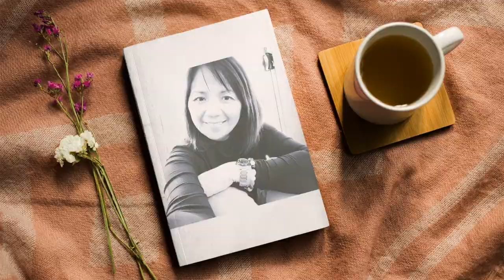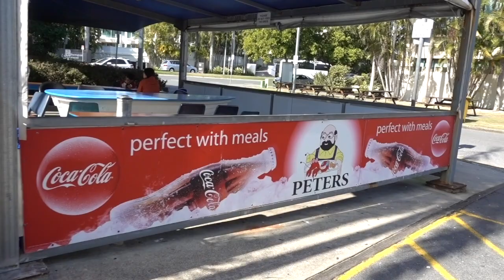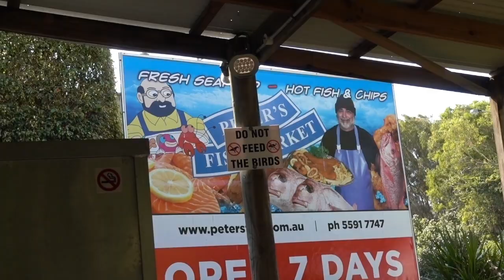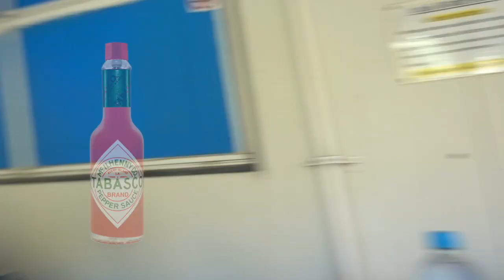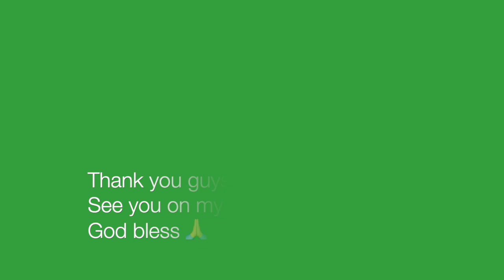GOLDCOAST + AUSTRALIAN FISH & CHIPS + ANO NANGYARI + MINISO + LOUIS VUITTON + PRADA VLOG #18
Today we've  headed down to Gold Coast, Australia, and grabbed some $11 Fish and Chips with Calamari from Peters fish and chips, let's see what it is like, how fresh the fish is, taste the chips, eat the fish, and see if it is worth getting again!

We also did a quick trip at Pacific Fair, did a bit of shopping at Miniso and window shopping at the lane where you can find all the luxury brands like Louis Vuitton, Prada, Gucci, Salavatore Ferragamo, Kate Spade, Bvalgari and the likes...

Hope you enjoyed this  vlog. Ta!!!

This is my LIFE, a mother to my son Shane  along with my husband Scott  ❤️

Camera used:
Sony RX100 V
Iphone X